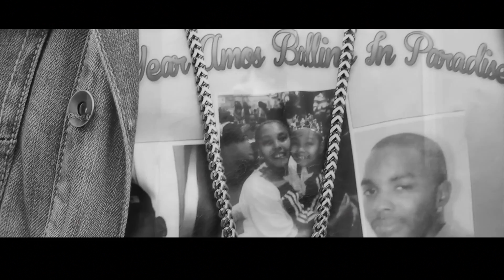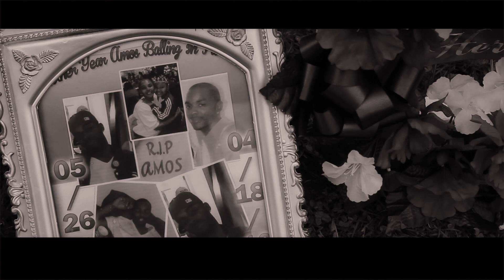NFL SQAD "Missing You" (Official Video)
NFL SQAD